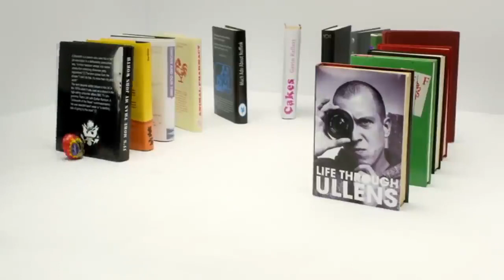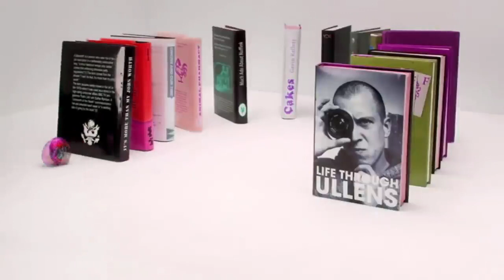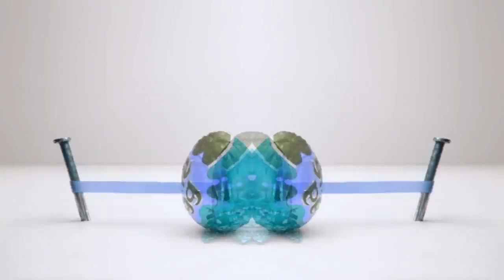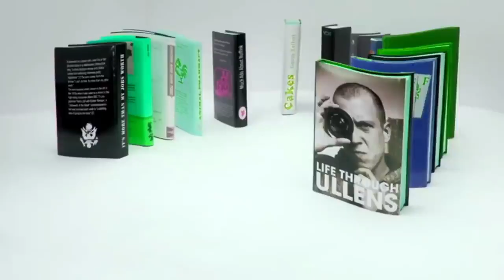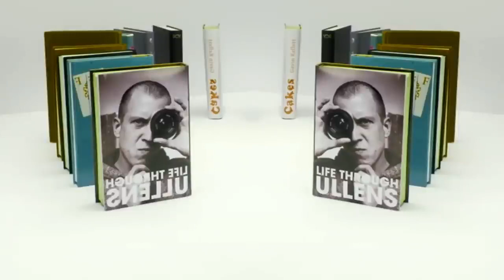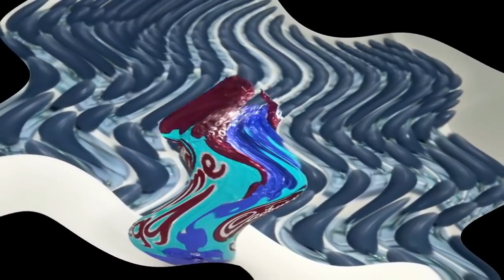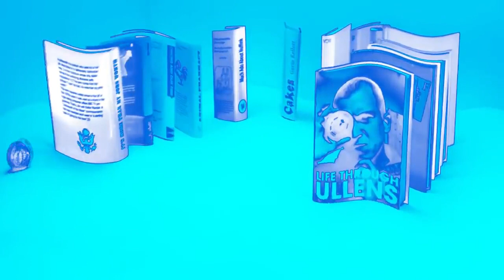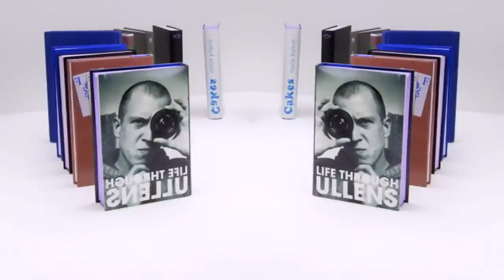Full Title in the Description #4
(REUPLOADED) Cadbury's Crème Egg - Here Today, Goo Tomorrow [2008,UK] Effects [Inspired By Preview 2 V17 Effects]

Reuploaded from MediaSouthLondonVideoEditor1005 because he closed his channel
Original Upload Date: September 22, 2021

Elsewhere you can meet me.
Roblox: CyanHeart176 (tell me roblox username first)
Discord: N68to_TottenhamCtRd and my tag is 3878